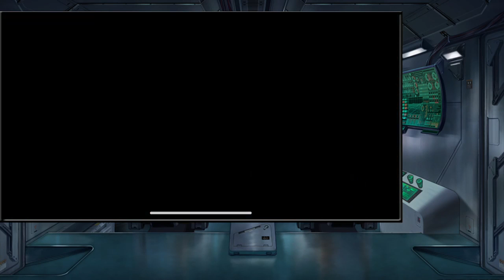Lostbelt 5.1 - Camelot versus Atlantis Part 2: Seeking Allies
Continuing through Atlantis, can Camelot continue to reign supreme?!

on weekends 12pm-2 pm and weekdays 8 pm-10 pm

Note: So, towards the end I unfortunately lost the footage of the two Caenis fights, but I managed to at least recover footage for the story so I just edited the video so that the story continued from where the original Vod broke.